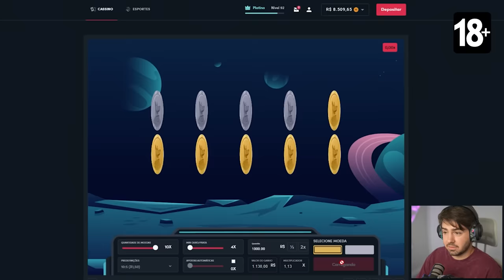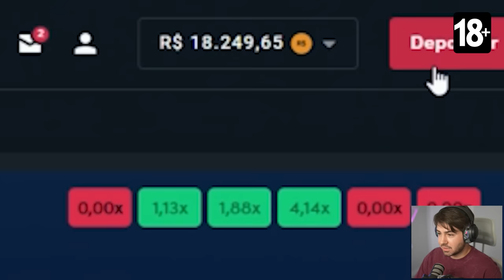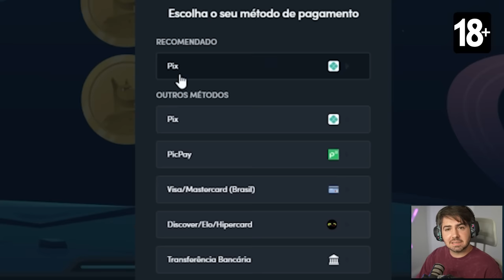EFOOTBALL 2024 ONLINE ESTÁ REALMENTE BOM!? (PS5)